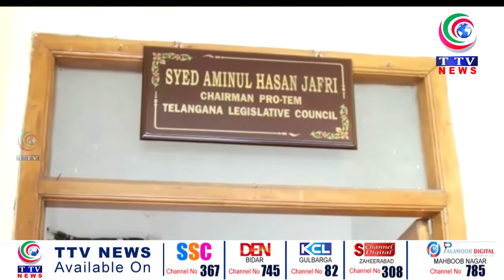AMINUL HASAN JAFRI PROTEM CHAIRMAN COUNCIL MUQARRAR || TTV NEWS CHANNEL